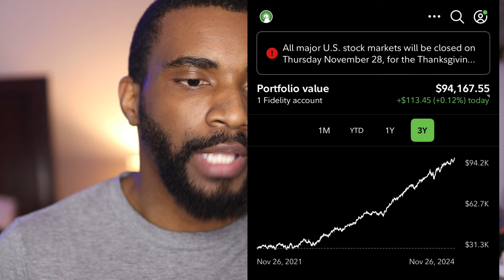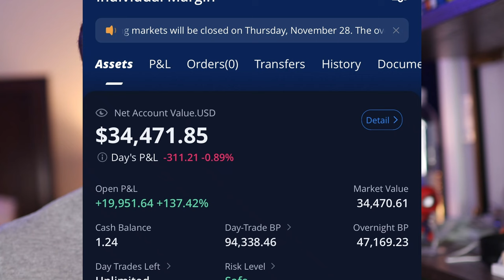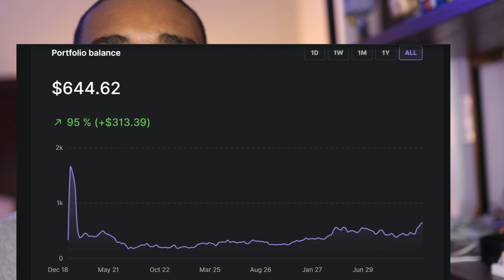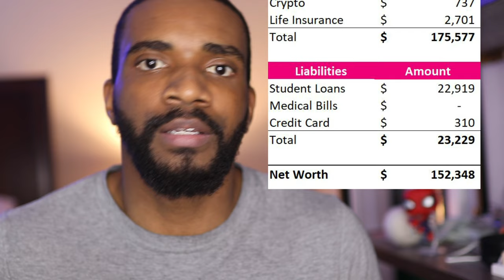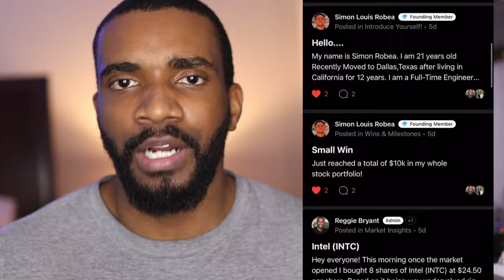Wealth Journey Ep. 21 | Net Worth Update (November 2024 Milestone)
🔷 Wealth-Building Links:
Marcus by Goldman Sachs (High Yield Savings Account):

Chapters:
00:00:00 - Introduction
00:00:18 - Breakdown of Cash Assets
00:01:11 - Investment Breakdown: 401k and Roth IRA
00:03:10 - Investment Breakdown
00:05:02 - Introduction to Wealth Journey Collective
00:05:15 - Investment in Cryptocurrency
00:07:16 - Life Insurance and Total Assets
00:07:41 - Liabilities and Total Net Worth
00:08:48 - Investment Earnings
00:10:09 - Importance of Financial Mentorship

📊 In this Thanksgiving net worth update, I share my journey in personal finance with a total net worth of $152,348! Breaking down my financial goals and investing strategy while staying focused on financial planning - this video provides a transparent look at wealth building. Join me as I discuss my debt free progress and share detailed insights into my accounts. 💰✨